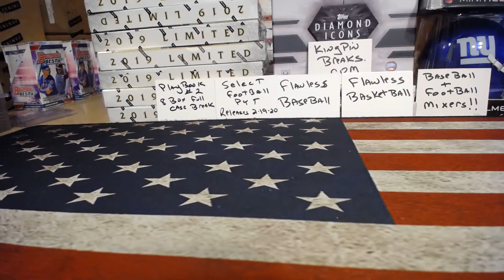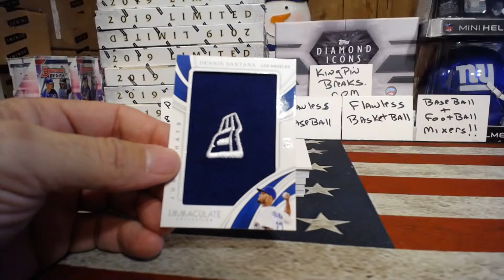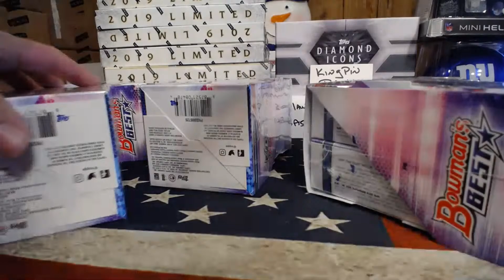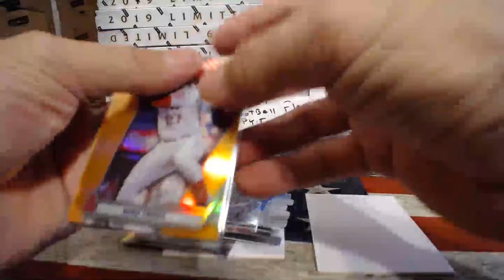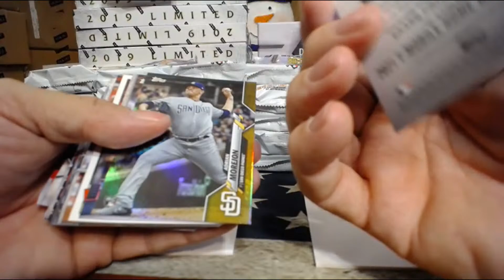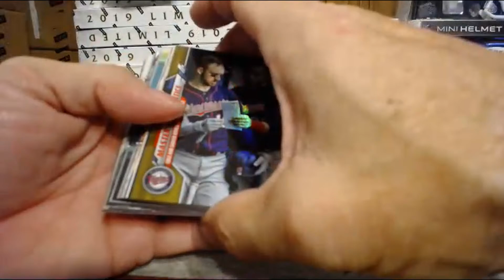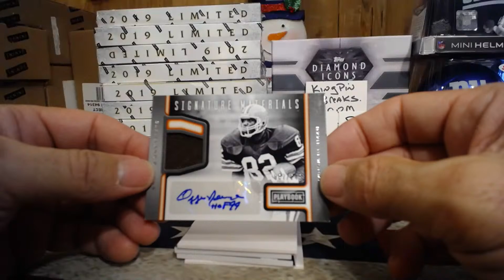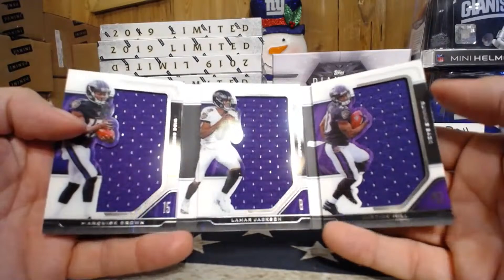bb mixer random team* Best #6* Topps jumbo #2 Playbook #2-2/17/20